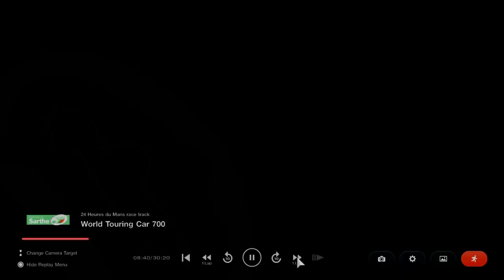gt7 comp 6